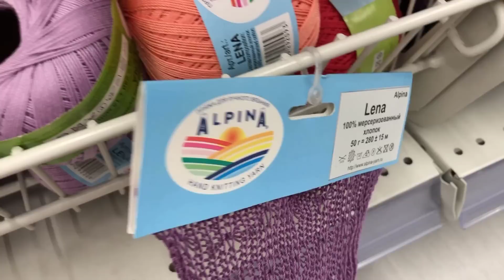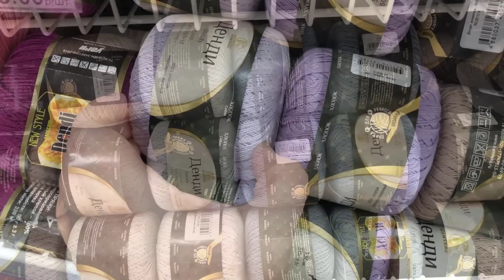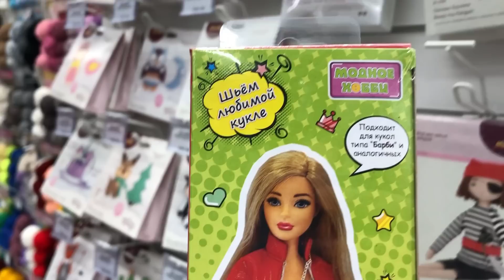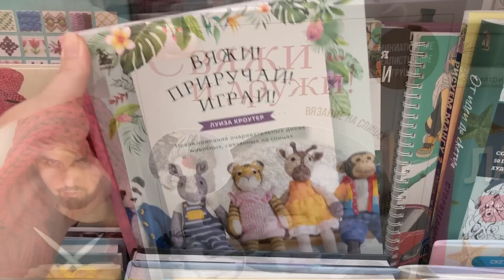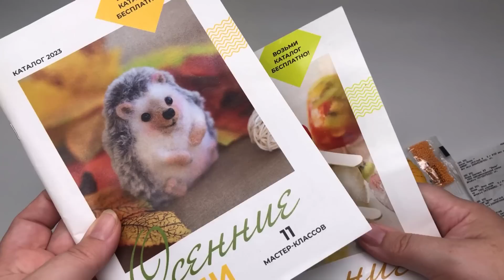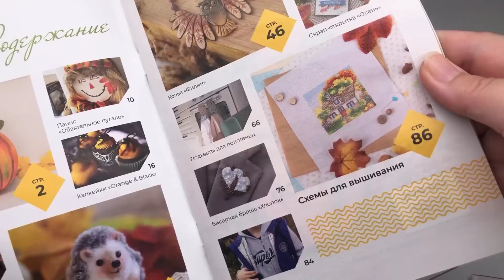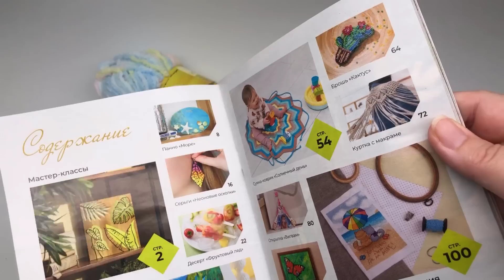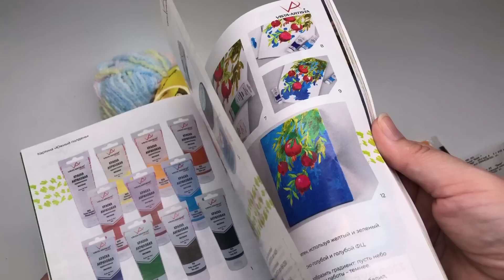ВЯЗОВЛОГ Процессы, рукодельный рай Леонардо, покупки новой пряжи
МК Вяжем юбку в технике Энтерлак спицами для куклы | Как вязать в технике Entrelac для начинающих

Оксана Лифенко

🍒 Еще не вяжете куклам? Получите доступ к закрытым видео урокам и описаниям Бесплатно